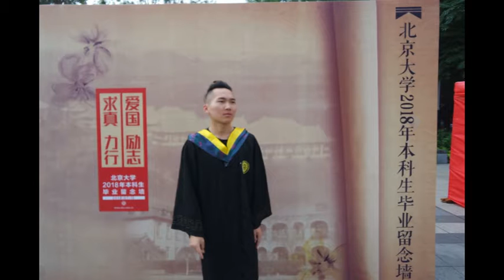Bored Boy (Jincheng Zhang) - Coexist Boy (Instrumental Version) (Background) (Official Audio)